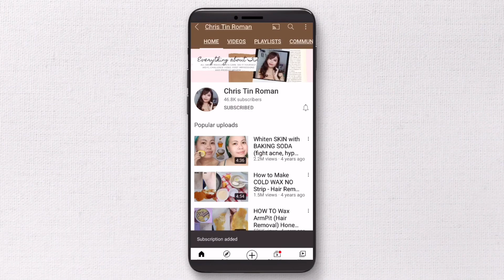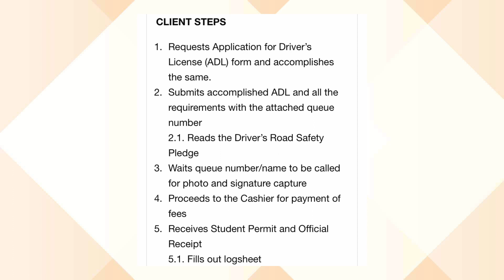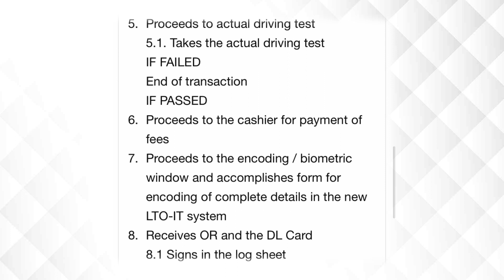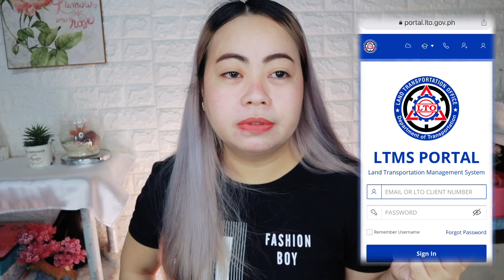DRIVERS LICENSE APPLICATION | PRACTICAL DRIVING COURSE | LTO ONLINE PORTAL 2021 - MS TIN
How I got my driver's license in the Philippines.

Driver's License - LTO 2021

Please watch the video to find out how I got my non professional Driver's License at LTO.